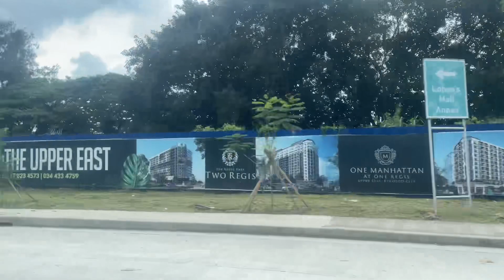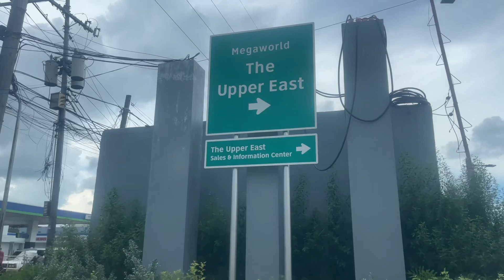Driving through Megaworld Upper east avenue One Regis Bacolod City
The Upper East
One Regis, this mid-rise residential condominium offers units ranging from studio, one-bedroom, and two-bedroom.
2, 289 square meters
Details
• Pre-selling
Number of Units
212 units
Unique Features
• Mid-rise residential
• 12-storey residential condominium
• Automatic heat and smoke detection and fire sprinkler system for all units
• Overhead tank and underground cistern for ample water supply
• Standby power generator for selected common areas
• Building administration and security office

Amenities
Outdoor
Adult Pool
Kiddie Pool
Walking park
Lounge and seating areas
Indoor
Fitness center
Events hall
Male and female shower rooms
Daycare
Pool Lounge
Types of Units
Similar Property in Bacolod
Two Regis
One Manhattan
Herald Parksuites
logo
TOWNSHIPS

RESIDENCES

OFFICES

HOTELS

MALLS

INVESTORS

Company

Careers

Videos

Awards